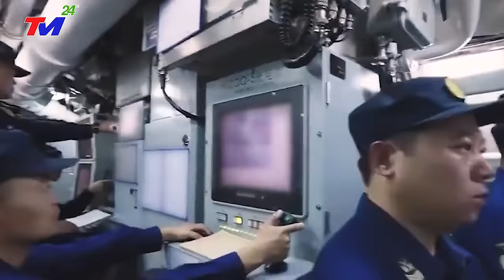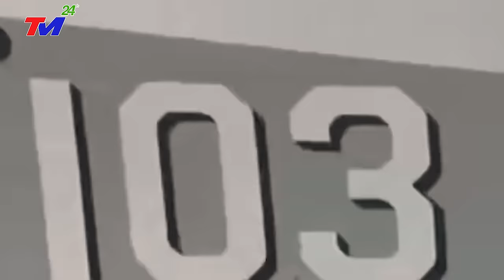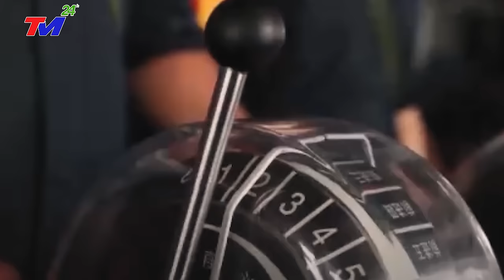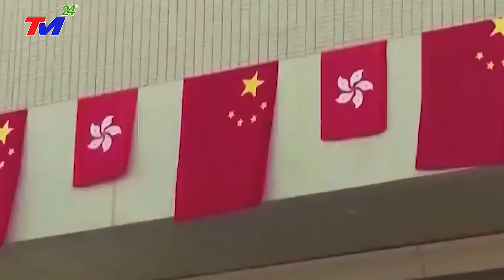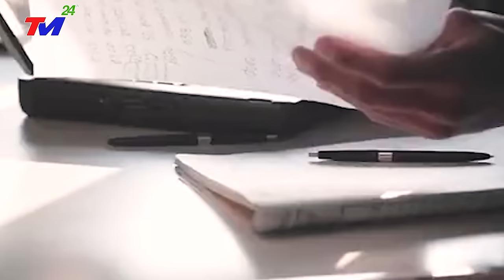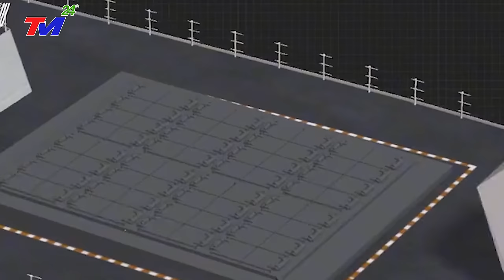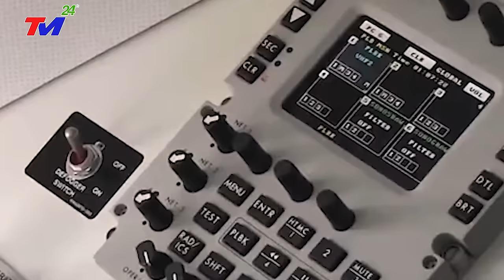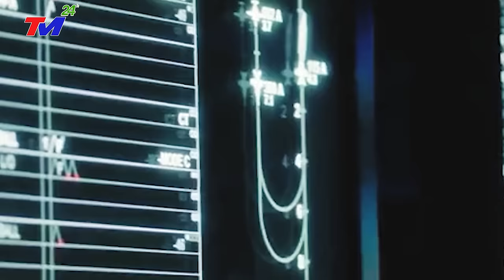TIN MỚI NHẤT: NÓNG - SIÊU ĐỘNG ĐẤT ập đến vùi dập TRUNG QUỐC, T.C.BÌNH Gào Thét cầu cứu THẾ GIỚI